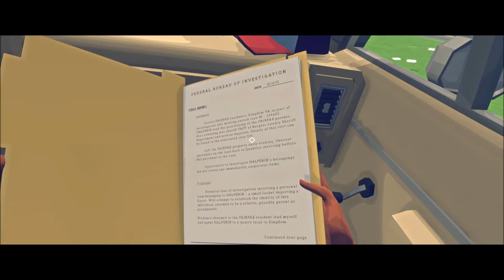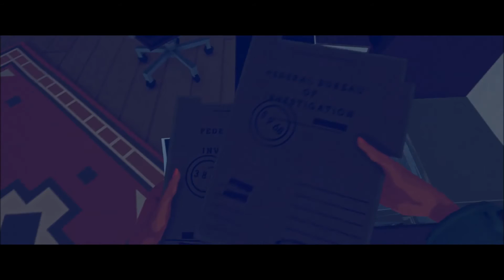Virginia #5 ❖ Militärisches Sperrgebiet - Kein Zutritt für Unbefugte ❖ Lets Play Virginia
Der in der Egoperspektive erzählte Einzelspieler-Thriller Virginia spielt in einer Kleinstadt mit düsterem Geheimnis.
Erleben Sie die Ermittlungen eines Vermisstenfalls aus den Augen der jungen FBI-Agentin Anne Tarver.
Zusammen mit Ihrer erfahrenen Partnerin Maria Halperin besuchen Sie das idyllische Burgess County und die abgeschiedene Kleinstadt Kingdom, Virginia. Dort ermitteln Sie im Fall eines aus spurlos verschwundenen Jungen.

Let's Play Virginia Episode 5 Militärisches Sperrgebiet - Kein Zutritt für Unbefugte Deutsch Lets Play Virginia German Gameplay Walkthrough
Virginia PS4 Deutsch - #5 Militärisches Sperrgebiet - Kein Zutritt für Unbefugte - Lets Play Virginia

❖Soziale Dinge für soziale Menschen❖
Ich bin jetzt auch bei Twitter und versuche zumindest, dort so halbwegs aktiv zu sein^^ Sollte irgendwas tweet-würdiges passieren, werdet ihr es dort erfahren. Ist bestimmt superinteressant und gehaltvoll! :D

Let's Play Virginia PS4 Deutsch German Part 5 - kommentiertes Gameplay.
Virginia PS4 Episode 5 Deutsch - Commentary Virginia PS4 Episode 5 German
Let's Play Virginia PS4  Episode 5 Deutsch Gameplay Walkthrough Playthrough ❖ Lets Play Virginia